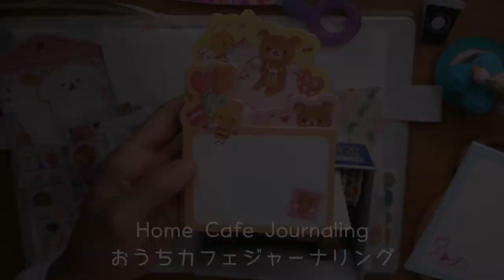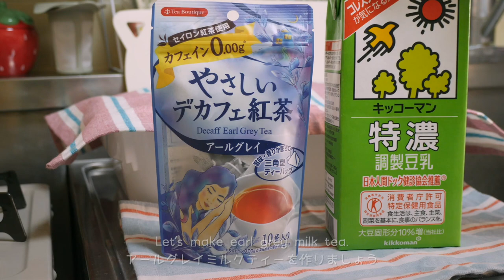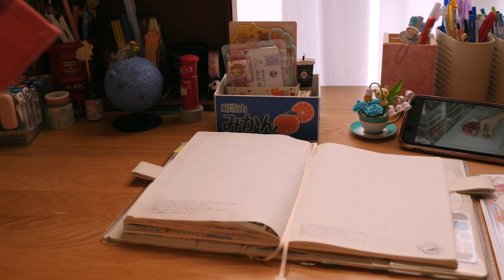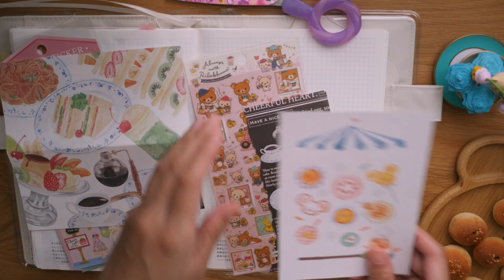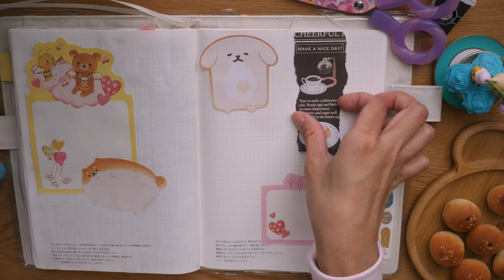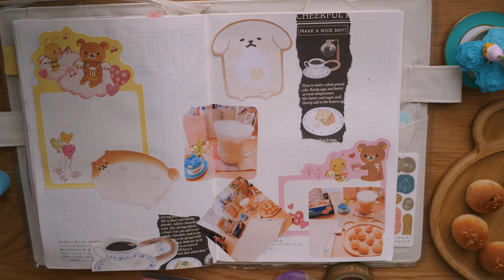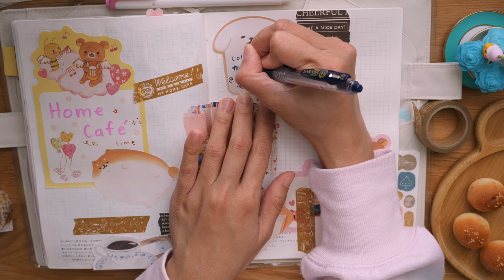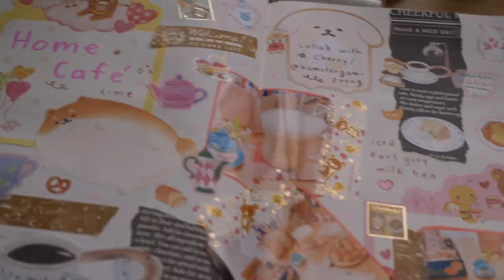Home Cafe Journaling with Hamstergampoong ☕️ | Earl Grey Milk Tea 🍵| Rainbowholic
Hi everybody! 🌈 In this special video, I am collaborating with my friend Cherry from 🇹🇭. Since we cannot go out and enjoy cafe time, “home cafe” is the best for now. 😆 We chose to make “earl grey milk tea” drink for our kawaii journaling time ~

We recommend to use 2 bags of tea for a more flavorful drink. 💯